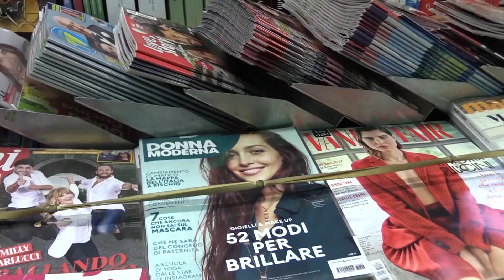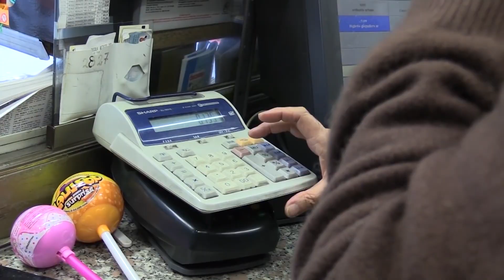Le edicole-bazar del nuovo millennio - Tg Mag del 16/11/2018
Che i giornali di carta non li compri più nessuno, e quei pochi che li comprano siano tutti over 50, lo sappiamo bene. Ma come sopravvive la categoria dei venditori di quotidiani e riviste? Male, e riadattandosi: le edicole ormai, più che giornali vendono altro. Servizio di Paolo Frosina